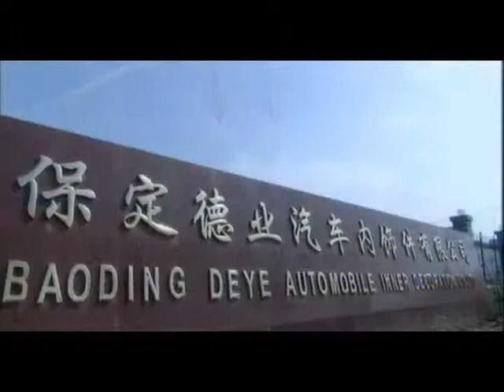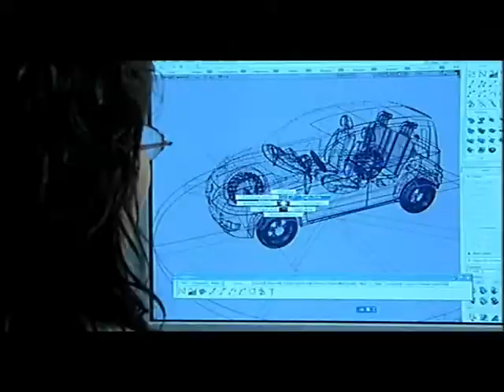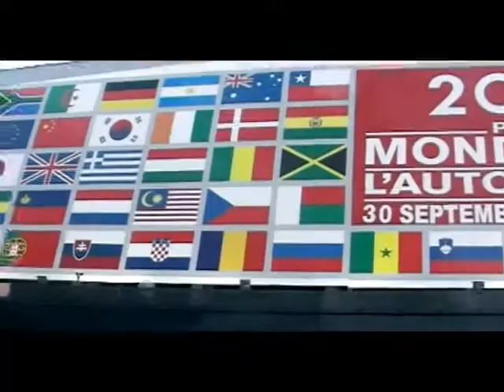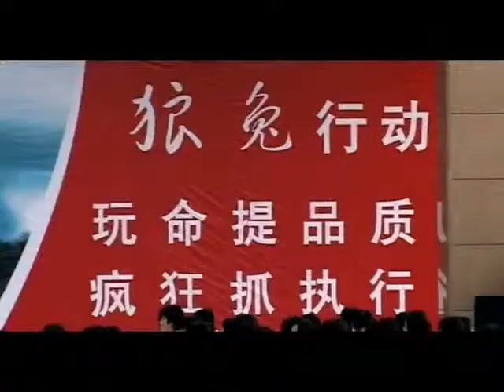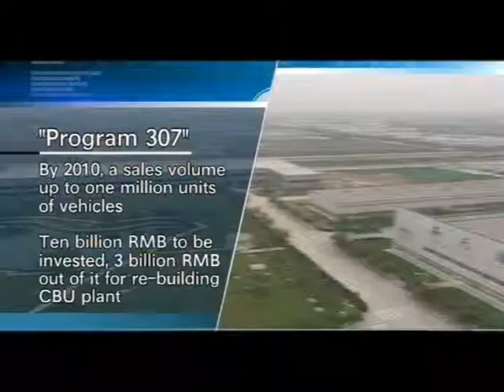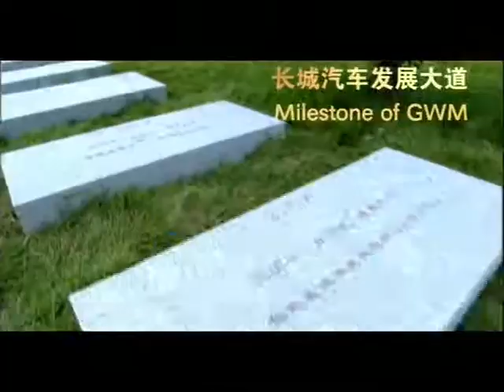Great Wall Motor Company Profiles by 330 China Thai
Thailand only Great Wall Distributor.